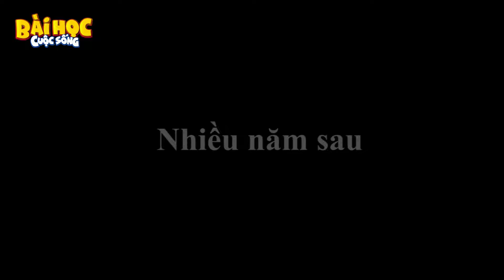CỞI CHUỒNG CỮU LỪA - PHIM HOẠT HÌNH HAY NHẤT – TRUYỆN CỔ TÍCH – CỔ TÍCH HAY NHẤT –QUÀ TẶNG CUỘC SỐNG